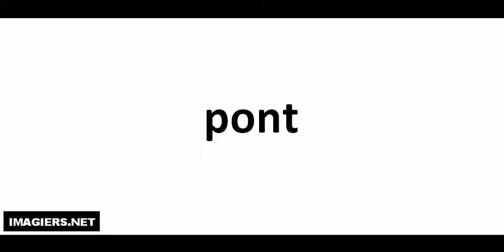How to pronounce in French # pont